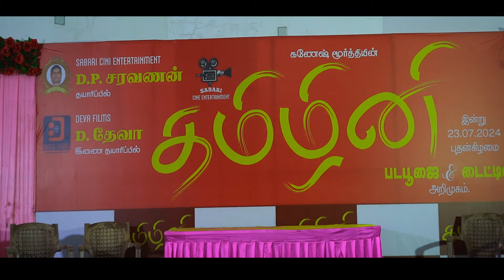Tamizhini Movie Poojai Video | VJ Ashiq|D.P Saravanan|Ganesh Moorthy|Kiruba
Starring -  VJ Ashiq|D.P Saravanan|Deva|Kiruba|Deva|Sha Sha|Raja Kumari
Director - Ganesh Moorthy
DOP- Abijith Kumar
Editor - Selva
Producer - D.P Saravanan
Co Producer - Deva
Banner - Sabari Cine Entertainment